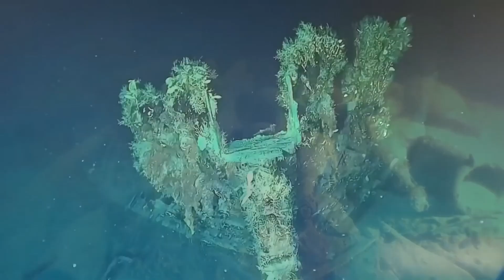Aceasta DESCOPERIRE SUBACVATICA A SPERIAT Toti SAVANTII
Aceste descoperiri subacvatice au speriat toti savantii si oamenii de stiinta. Nimeni pana in ziua de azi nu a putut explica aceste lucruri.

COLOANA SONORA:
Muzica de pe canal este preluata de pe:

Surse: ziare.com, material video extras de pe Amerikano si Omul cu Branhii